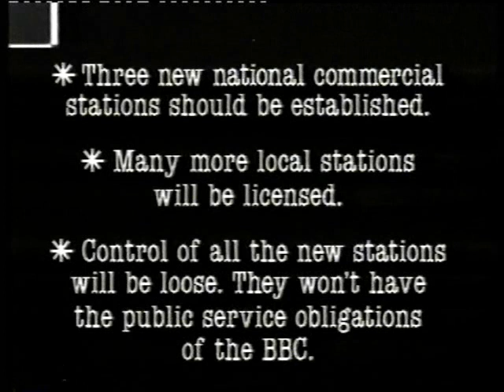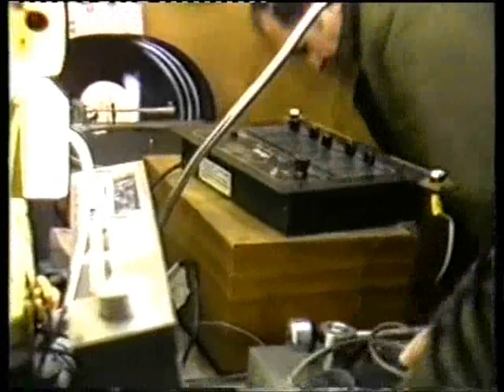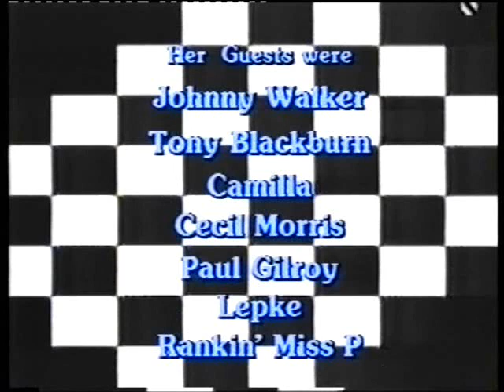The Black & White Pirate Show - 1987 (6)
The final part of the Channel 4 TV 'Eleventh Hour' programme.